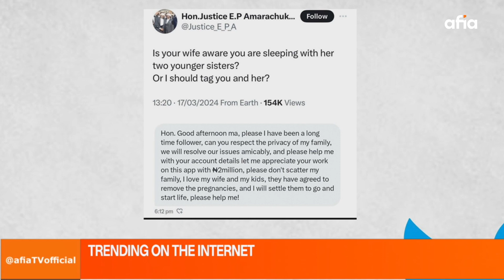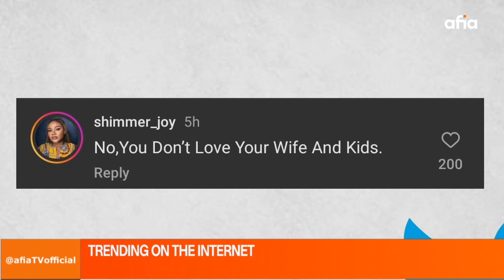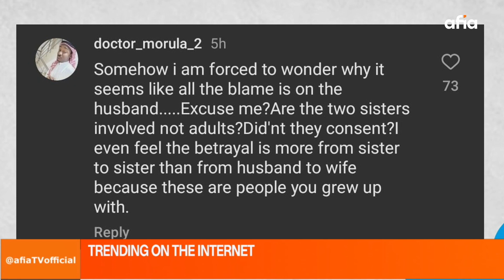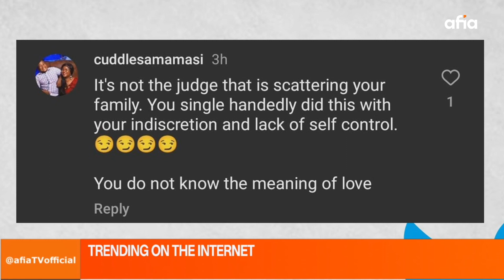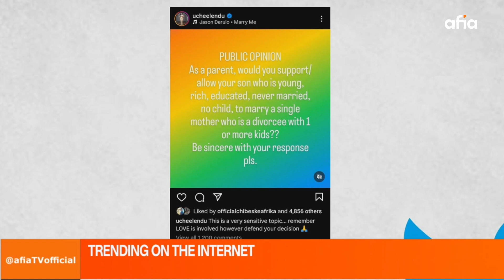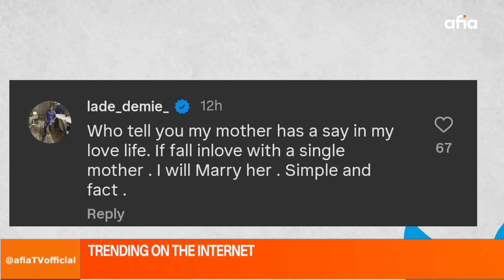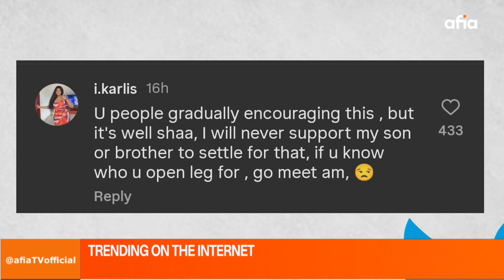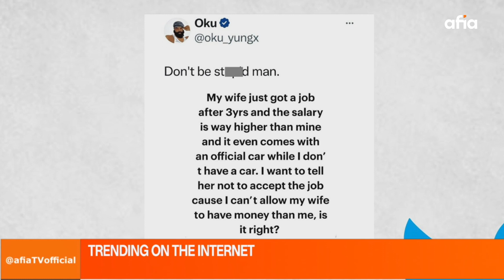TRENDING GIST: A MAN CAUGHT SLEEPING WITH HIS WIFE'S YOUNGER SISTERS, EXPOSED!!!